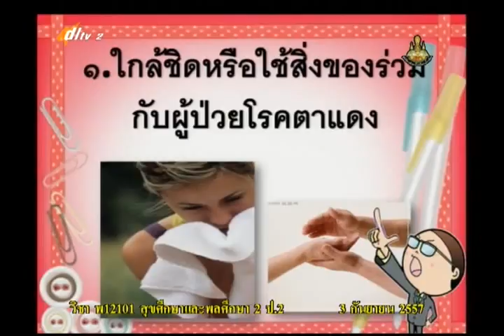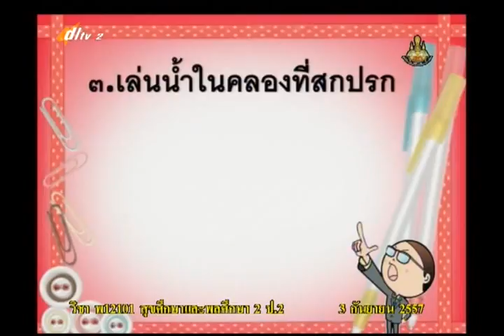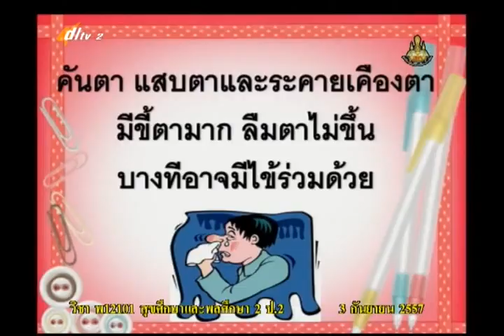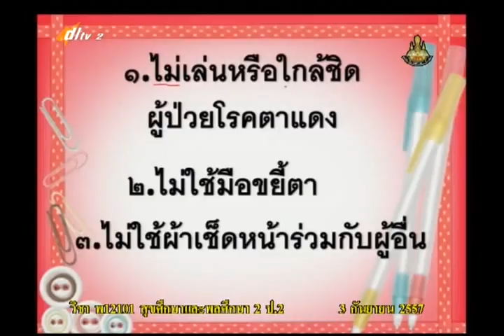016C+2030957+สุข+โรคน่ารู้+heap2+dl57t1+w16